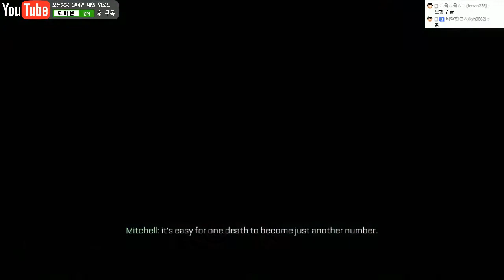실사FPS 그래픽게임 | 콜오브듀티 어드밴스드워페어 | #01